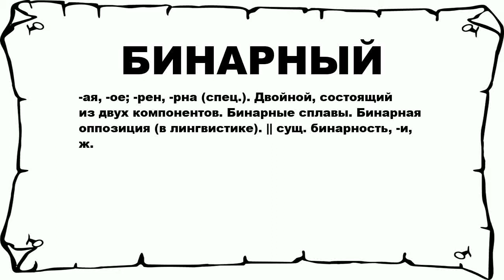БИНАРНЫЙ - что это такое? значение и описание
Хочешь знать что значит БИНАРНЫЙ? тогда слушай до конца.

 -ая, -ое; -рен, -рна (спец.). Двойной, состоящий из двух компонентов. Бинарные сплавы. Бинарная оппозиция (в лингвистике). || сущ. бинарность, -и, ж.